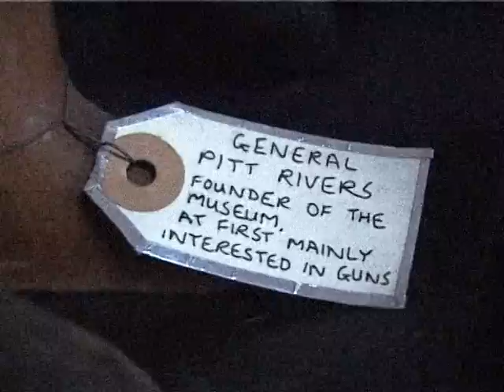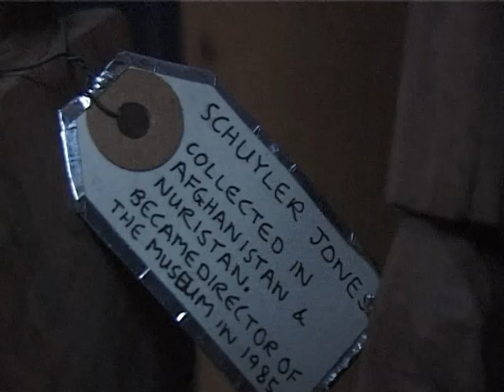The Anthropologists' fund raising ritual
Pitt Rivers museum collection box